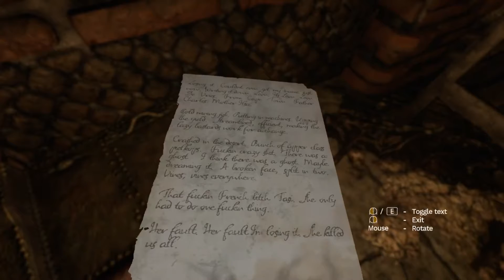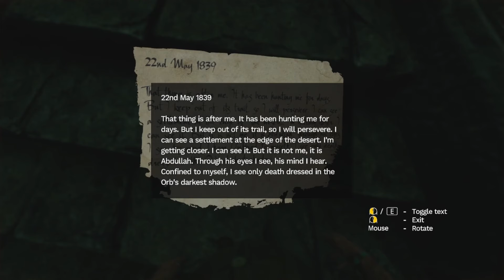WELCOME TO THE NEST || Amnesia: Rebirth PART 13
And welcome to all my nightmares for the next week!

Let's take a guess- 4 more episodes? 5 maybe. Hard to say!

-Nyx